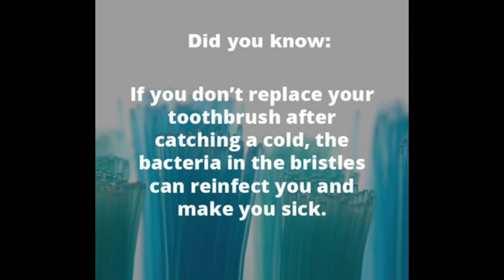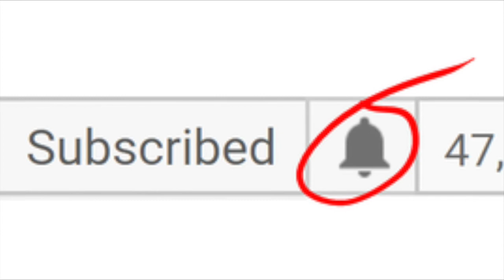چرا باید بعد از هر سرماخوردگی مسواکتان را عوض کنید؟